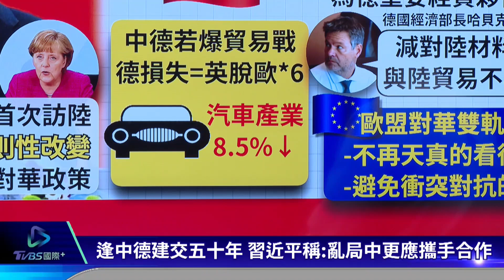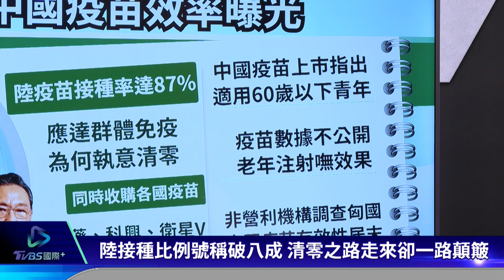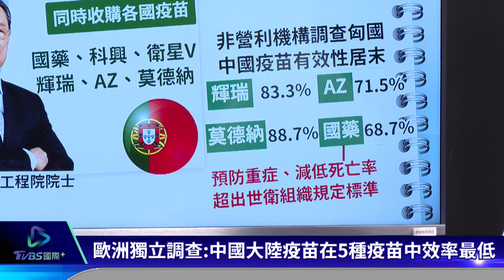【中國觀察】蕭茲訪陸成績恐淪廣告板 歐獨立調查:陸疫苗效率低｜TVBS新聞 2022.11.14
在西方國家一片抗中聲浪中，德國總理蕭茲閃電是出訪北京，不得不面對的就是烏俄戰爭帶來的高通膨重挫經濟，只好尋找市場合作，但德國國內，甚至執政聯盟內部也引發議論，認為經歷俄羅斯的前車之鑑後，不該過於依賴另一個專制國家，甚至認為蕭茲此行甚至有幫習近平打好外交牌。大陸接種率號稱破八成，但疫苗的有效性遭質疑。歐洲獨立調查：中國大陸疫苗與他國相比，效率最低，但對預防重症減低死亡率上的有效性，仍是有超出世衛組織所規定的標準。